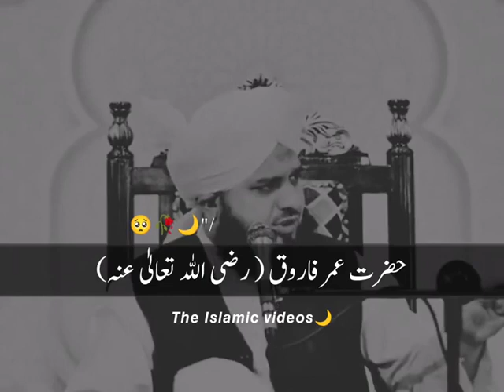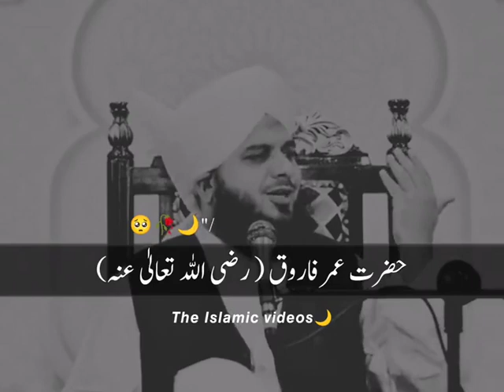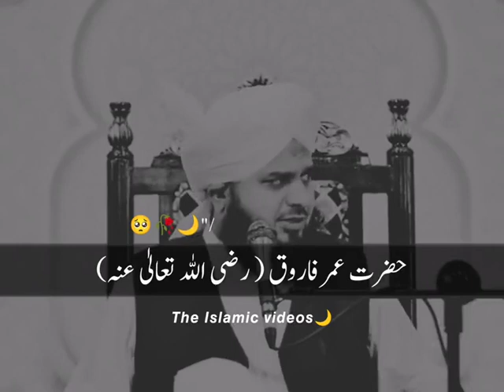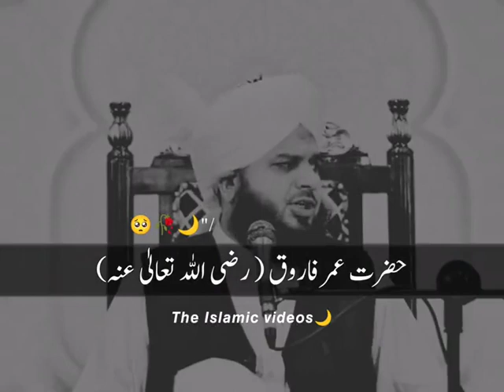Hazrat_Umar_e_Farooq__رضی_اللہ_تعالیٰ_عنہ___#ajmalrazaqadri__#viralvideo_#foryou_